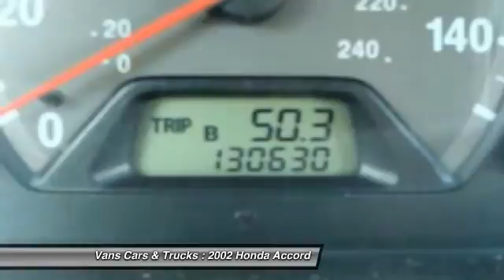2002 Honda Accord Brooksville FL 34601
2002 Honda Accord